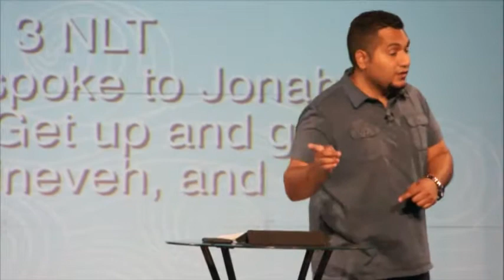Jonah & the City: Part 3 | It's Not Fair! - Jorge R.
The story of Jonah is unfair right from the beginning. From the task given to the prophet of God and the storm hitting innocent people to the very lost people of Nineveh receiving God's mercy after hearing Jonah's call to repentance. But one of the lessons we can learn from this story is that God's love is not fair but perfect. Discover God's love through the story of Jonah.